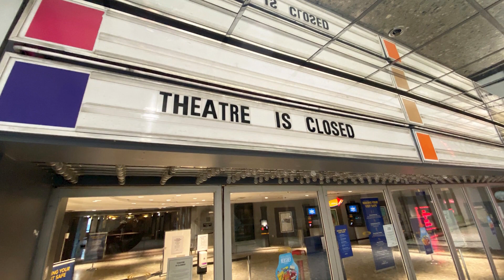Cineplex rides blockbusters to best quarter ever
Ellis Jacob, Chief Executive at Cineplex, talks with Financial Post's Larysa Harapyn about how blockbusters helped lead Cineplex to its best quarter ever.